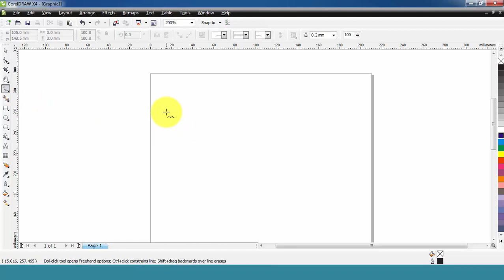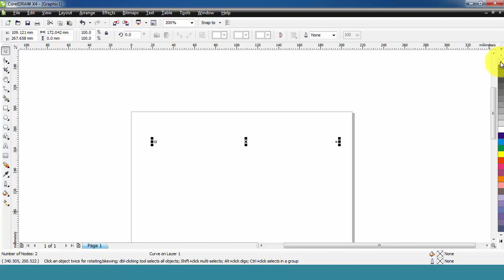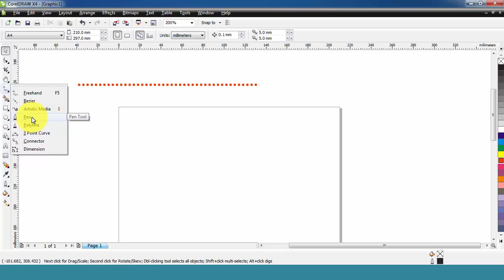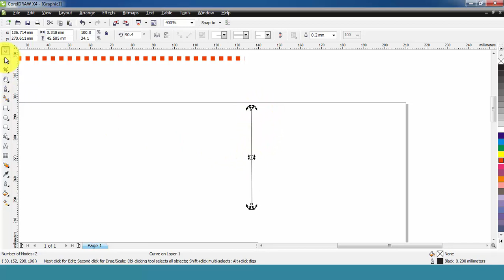CorelDraw || Tutorial-6|| Outline Colour|| Free Hand & Pen Tool ||Zubairuddin Sayyed.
Hello Friends in this video I try to explain how to draw line and how to fill outline colour in  Corel draw x4